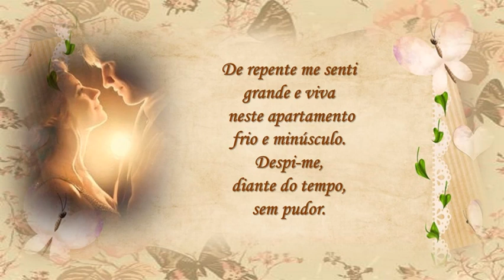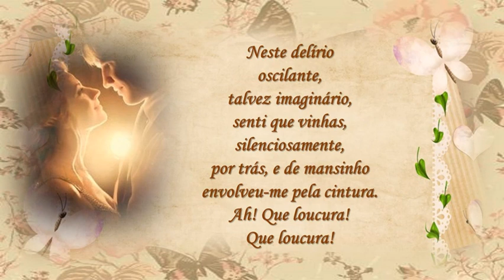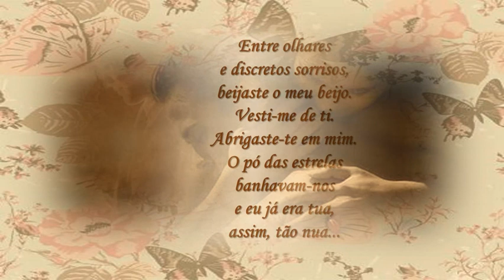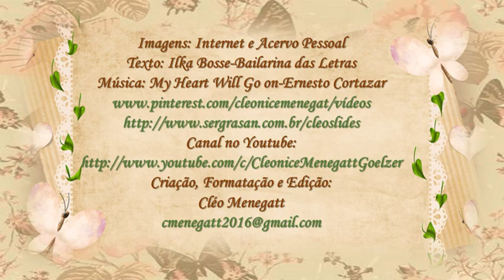Após do Prazer Ilka Bosse C M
Ao contemplar-me no espelho, constatei que no dia em que fui agraciada, pelo divino, com a inteligência, o criador pagou indenização por desvio de massa encefálica. Porém, a multa por não poder devolvê-la, foi estrondosa. Tornei-me a "Genia do Desvio"._Ilka Bosse_(Bailarina das Letras)